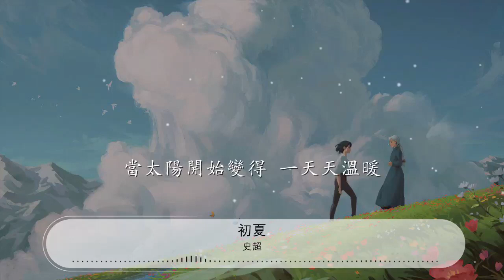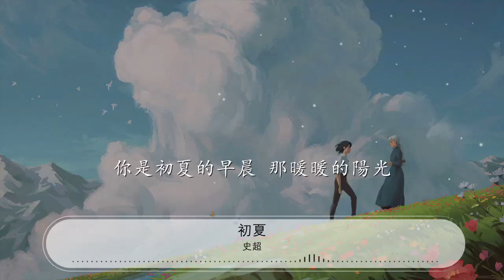初夏 - 史超『我的生命從此開始綻放』【動態歌詞Lyrics】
史超

00:00 初夏 - 史超
00:12 詞：黃政
00:24 曲：史超
00:36 當太陽開始變得 一天天溫暖

00:45 當樹上長出新葉淡淡的鵝黃

00:54 我想對自己說 要學會堅強

01:03 不讓年輕的臉 寫滿滄桑

01:11 當小河開始漲潮 嘩嘩做響

01:20 當姑娘小夥換上 好看的衣裳

01:28 我想對你說 我想你啦

01:37 你是初夏的早晨 那暖暖的陽光

01:46 我不再懷念春日清風
01:51 百花兒從中的香

01:55 也不再期待秋天落葉的黃

02:04 只要去到初夏裏一個想去的地方

02:12 就算是到過了夢中的天堂

02:56 當小河開始漲潮 嘩嘩做響

03:05 當姑娘小夥換上 好看的衣裳

03:13 我想對你說 我想你啦

03:22 你是初夏的早晨 那暖暖的陽光

04:06 我不再爲命運的安排而感到沮喪

04:15 也不會忘了自己曾經 的模樣

04:23 因爲有你 初夏純淨的天空

04:32 我的生命從此開始綻放

04:41 我的生命從此開始綻放

04:49 我的生命從此開始綻放

04:58 我的生命從此開始綻放

05:07 我的生命從此開始綻放

05:16 我的生命從此開始綻放

05:24 我的生命從此開始綻放

05:33 我的生命從此開始綻放